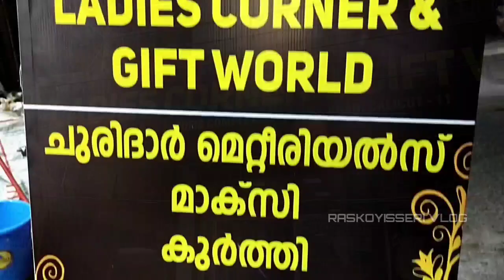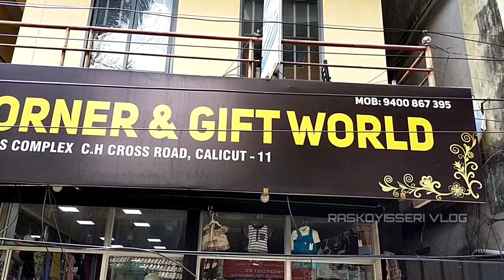Ladies corner & Gift world Shop | Ladies and kids Showroom | Kozhikode | Nadakkavu